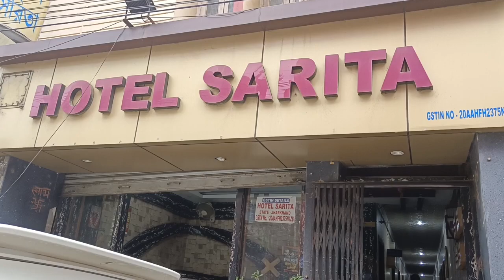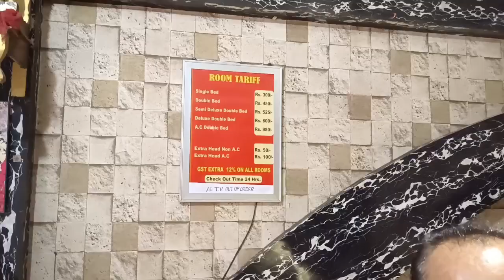Hotel in deoghar / Deoghar hotels near mandir | Baidhnath Dham Vlog Deoghar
Hotel in deoghar /  Deoghar hotels near mandir | Baba Baidhnath Dham Vlog Deoghar Jharkhand @sirspsinghWhere to stay in hotel deoghar. Best hotel in deoghar.

Jasidih Hotel in Baidhnath dham Deoghar, Hotel Sarita Deoghar, Deoghar Hotel near Baidhnath dham Deoghar Jharkhand Baijnath, Deoghar men kahan ruken.

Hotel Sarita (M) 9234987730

Channel is not responsible for any loss of transaction regarding online booking, rate of hotel may be changed by owner any time. This is not a promotional video.